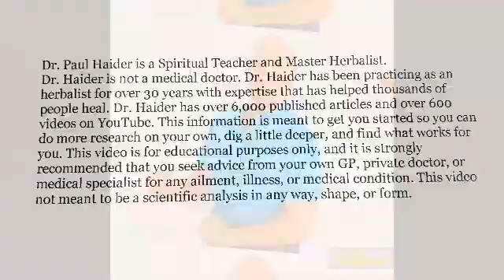This Devastating Disease is Back From The 1700’s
A Terrible Disease is Running Rampant in the USA. What Can We Do? With Simple Changes We Can Prevent and Reverse This Disease Completely! See Science References Below. Watch Very Short Video. See Science References Below. Dr. Paul Haider – Award Winning Master Herbalist and Health and Wellness Instructor for 34 Years.

See Science Studies Below: - There are Lots and Lots of New Studies

NIH - 2024 - Scurvy in an Adolescent: A Case Report

NIH - 2024 - Letter to the Editor: Sepsis, Coma, Limb, and Bowel Gangrene and Skin Ulcers: A Case of Twenty-First Century Scurvy

NIH - 2024 - Scurvy: A Rare Disease or a Rare Diagnosis?

NIH - 2024 - Lobular panniculitis of the lower legs in a patient with eosinophilic gastrointestinal disease: A case report of scurvy

NIH - 2024 - Lessons for Cardiovascular Clinical Investigators: The Tumultuous 2,500-Year Journey of Physicians Who Ignited Our Fire

NIH - 2024 - Scurvy in a Child Presenting With a Limp and Elevated Inflammatory Markers: A Case Report

NIH - 2024 - Vitamin C Deficiency as a Mimicker of a Coagulation Disorder

NIH - 2024 - Vitamin C Deficiency Masquerading as Vasculitis in a Patient With Crohn's Disease

NIH - 2024 - A 12-year-old boy with petechiae, arthralgias, and muscle weakness

NIH - 2024 - An Unusual Etiology of Severe Right Heart Failure Deserving of Wider Recognition

NIH - 2023 - Scurvy: Rediscovering a Forgotten Disease

NIH - 2023 - Scurvy-induced pulmonary arterial hypertension

NIH - 2023 - History of scurvy and use of vitamin C in critical illness: A narrative review

NIH - 2023 - Scurvy: An elusive diagnosis

NIH - 2023 - Scurvy in a Pediatric Patient Unable to Bear Weight: A Case Report

NIH - 2023 - Reversible severe pulmonary hypertension and right heart failure with cardiogenic shock due to scurvy: a case report

NIH - 2023 - A Rare Presentation of Scurvy in a Well-Nourished Patient

Awarded Top Master Herbalist 2024